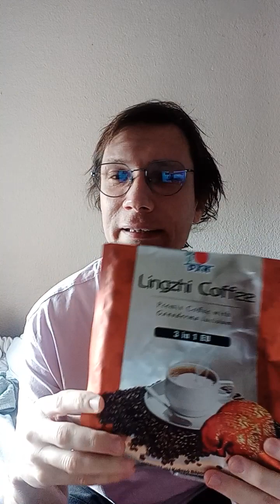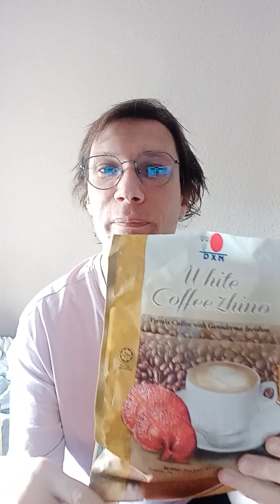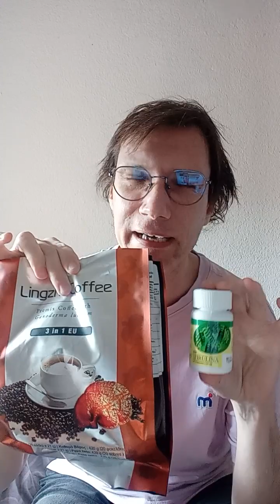Ganoterapia in Italiano